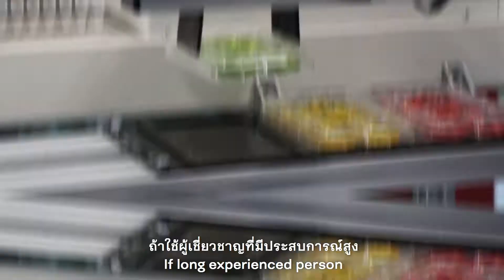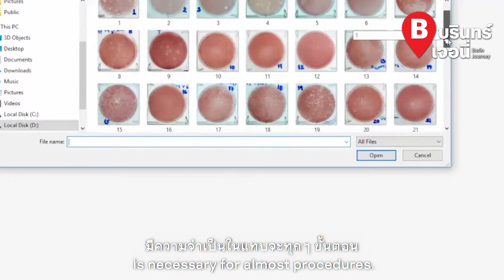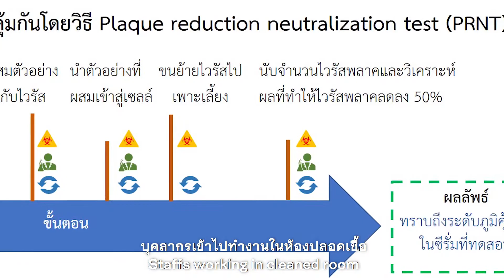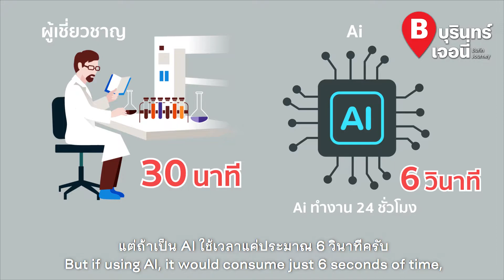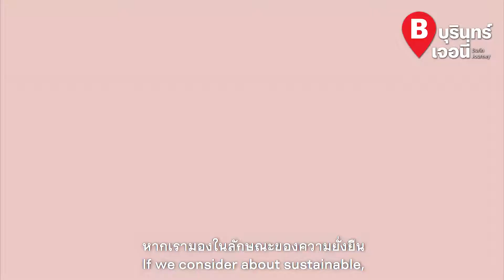บุรินทร์เจอนี่ : หุ่นยนต์ AI มาทำอะไรในห้องทดลอง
"บุรินทร์เจอนี่" ตอนนี้ จะพาทุกท่านไปชมฝีมือคนไทยในการพัฒนาหุ่นยนต์สำหรับใช้งานภายในห้องทดลอง หรือหน่วยงานที่เกี่ยวข้อง โดยเฉพาะงานในการพัฒนาวัคซีน
ก่อนหน้านี้ส่วนงานดังกล่าวจะใช้ผู้เชี่ยวชาญเฉพาะด้านในการทำงาน ซึ่งจะมีเสี่ยงต่อการติดเชื้อได้ง่าย หากงานพัฒนาวัคซีนดังกล่าวเกี่ยวข้องกับโรคระบาดร้ายแรง

เทคโนโลยีภายใต้ฝีมือคนไทยนี้มีชื่อว่า "AI-Immunizer" ซึ่งเป็นนวัตกรรมหุ่นยนต์รูปแบบใหม่ ผสานการทำงานระหว่าง "โรโบติกส์" และ "AI" เข้าด้วยกับ ทำให้สามารถตอบโจทย์การพัฒนาวัคซีน เพราะส่วนใหญ่การทดลองโครงการแบบนี้ จะใช้คนที่มีความเชี่ยวชาญเฉพาะด้านเท่านั้น การที่มีเครื่องกล หรือหุ่นยนต์มาทดแทนการทำงานตรงนี้ ก็ทำให้การทำงานมีประสิทธิภาพมากขึ้น

ในต่างประเทศ... มีการใช้หุ่นยนต์แบบนี้อยู่บ้าง แต่ยังไม่มีทุกแล็ป ก่อนที่จะมี AI-Immunizer การวิจัย หรือการค้นคว้าในเรื่องของวัคซีนใหม่ ๆ โดยทั่วไปก็ใช้เวลา 10-15 ปี เนื่องจากว่ามีกระบวนการในการทดสอบมาก บางชนิดที่มีความยากมากขึ้น ก็จะใช้ระยะเวลานานขึ้น

เมื่อมี AI-Immunizer มาแล้ว ถือว่าตอบโจทย์อย่างมาก ในแง่ของการทำงานจะต้องมีการป้องกันความปลอดภัยของผู้ปฏิบัติงาน การที่มี AI เข้ามา ก็จะช่วยลดความเสี่ยงของผู้ปฏิบัติงานในการสัมผัสกับเชื้อ ทั้งลดความเสี่ยงของผู้ปฏิบัติงาน ลดเวลา เพราะว่าหุ่นยนต์สามารถทำงานได้ตลอด 24 ชั่วโมง

เป้าหมายในอนาคตของการพัฒนา AI-Immunizer อยากจะให้มันมีความแม่นยำในการทำงานมากขึ้น และอยากจะให้มีข้อผิดพลาดลดน้อยลง ปลอดภัยกับผู้ติดเชื้อมากขึ้น ถึงแม้ว่าจะลดปริมาณการทำงานของผู้ปฏิบัติลงได้ แต่ว่าเราก็ยังต้องอาศัยบุคลากรในการทำงานส่วนนี้อยู่เช่นเดิม

ติดตามเนื้อหาเต็มได้ทาง passion gen
หรือ FINFIN Channel, BUGABOO.TV (Social Media ของช่อง7)